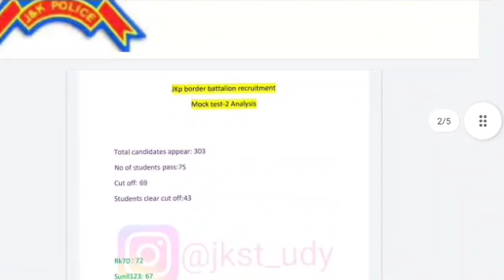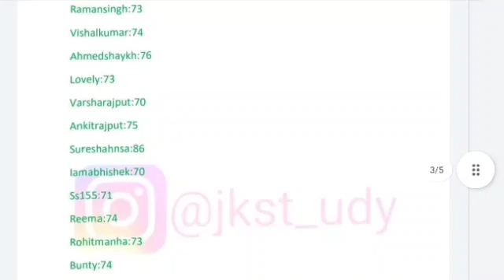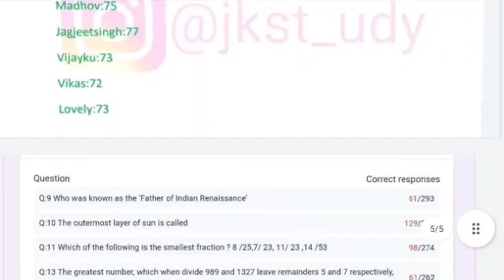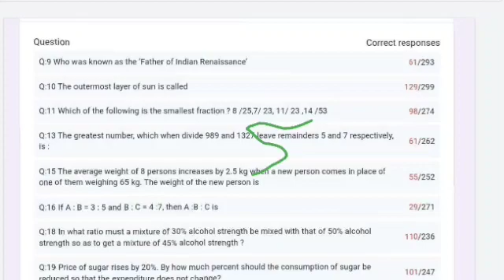Jkp border battalion Mock test Analysis | Jkp border battalion written exam